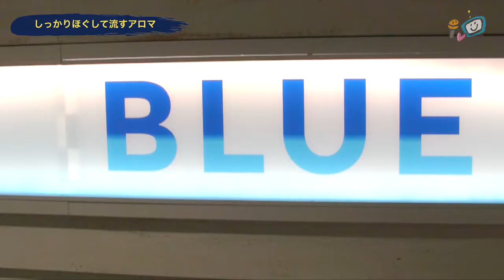【エステ体験】アロマテラピー 体験レポート ／ 茅ヶ崎 ラスカ ６階 ＢＬＵＥ ／ CNN ちがさきなんでもニュース : 茅ヶ崎テレビ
ちがさきなんでもニュース。今回は茅ヶ崎駅のラスカ６階に新たにオープンしたアロマテラピーサロン「ＢＬＵＥ」を取材してきました！

【茅ヶ崎テレビ】
湘南・茅ヶ崎の様々な情報をお届けしています。サザンオールスターズやSuchmosなどの情報、美しい海岸、素敵なお店、素敵な人、ボランティアでがんばっている人などをフィーチャーしています。